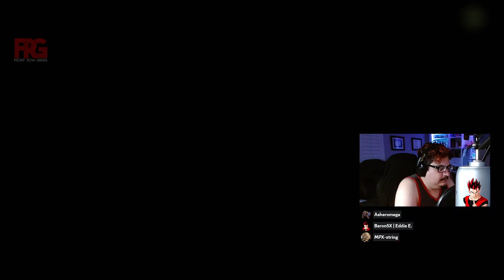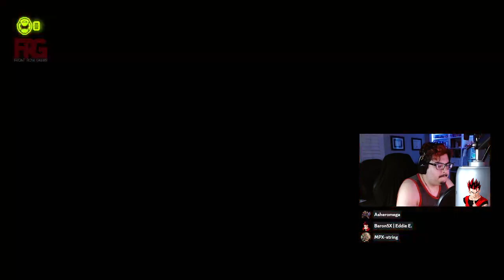FRG Presents: Taco Tuesday